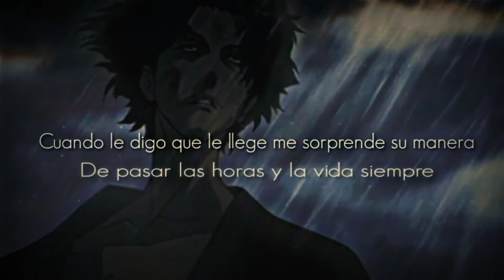Yandel-Encantadora remix parte zion y lennox